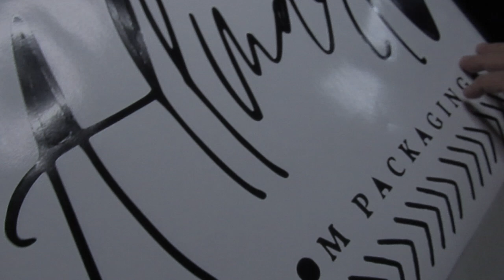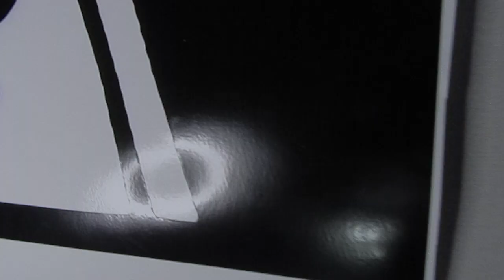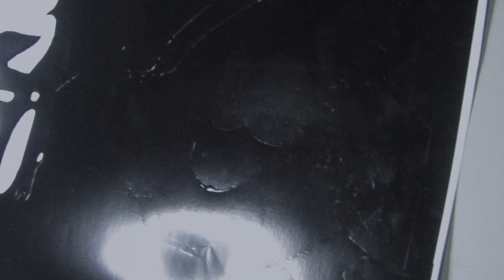DIY Wall Decor - Avengers - AllmartVinyl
Add character to your bedroom with personalized wall art. Create your own collection of custom signs, plaques, canvas prints and more